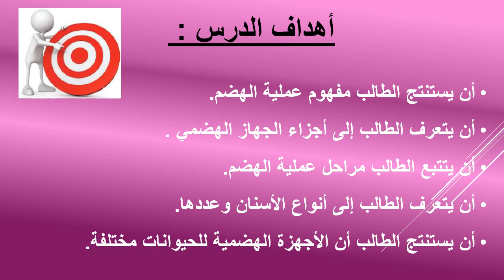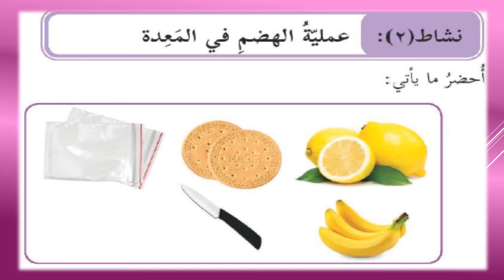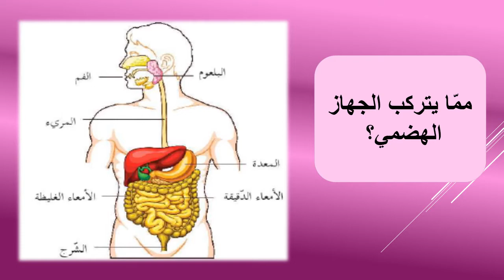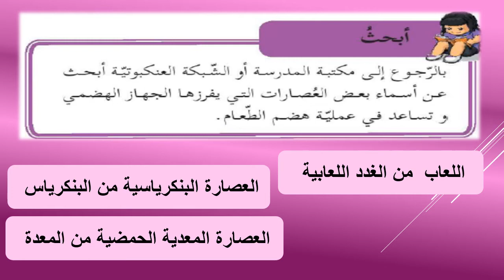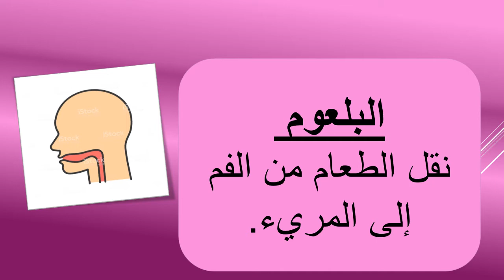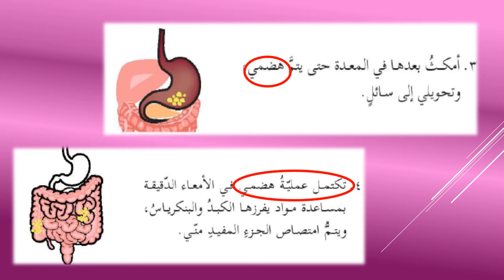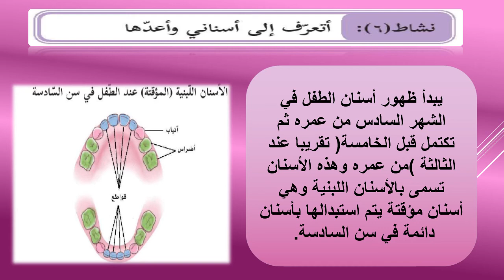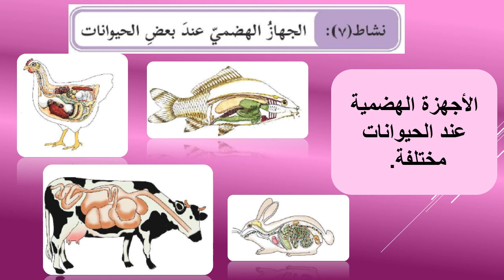الصف الرابع الإبتدائي - العلوم الحياتية - الهضم والجهاز الهضمي